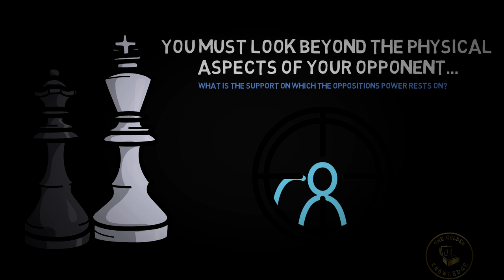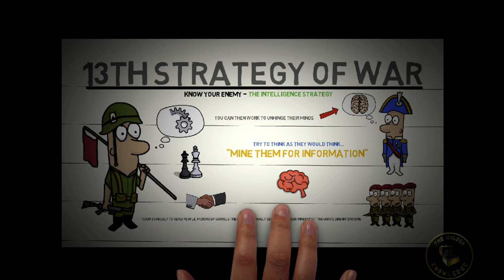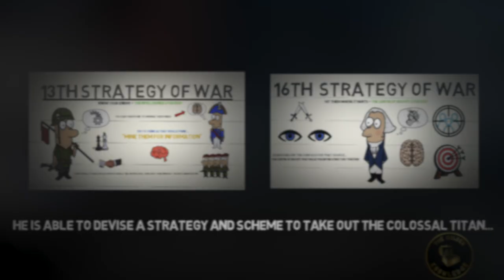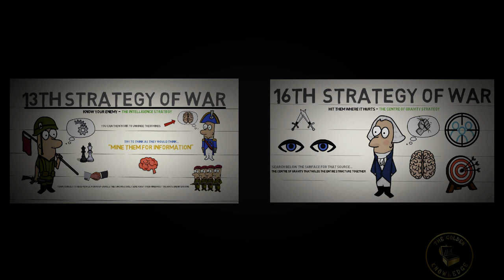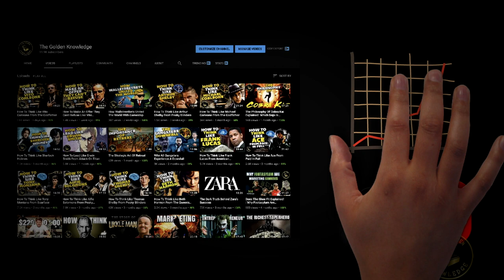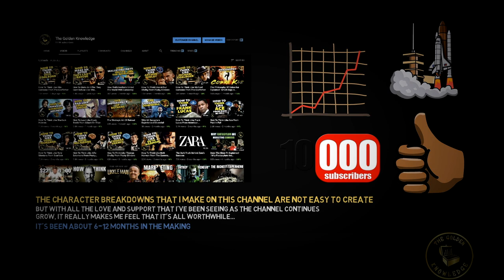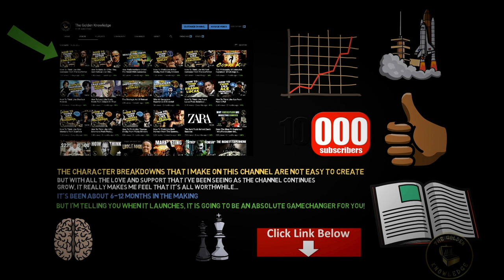How To Think Like Armin Arlert From Attack On Titan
How To Think Like Armin Arlert From Attack On Titan! Watch This Video Until Very End And Check Out Our Training Program Here On How You Can Learn More Too

Watch This Video Until Very End And Sign Up For Our Newsletter (something new and exciting is launching very soon 🚀 ) 👇

Have you ever wondered about How To Think Like Armin Arlert From Attack On Titan? In this video, we break down the strategies, that Armin Arlert uses, in order to become such a power strategic thinker! Watch it now to find out How To Think Like Armin Arlert From Attack On Titan!

The Golden Knowledge is a movement to help people what they were not taught in school! This channel will cover various amounts of topics, mainly including entrepreneurship, marketing, and business case studies.

"Knowledge isn't power unless its applied' - Dale Carnegie